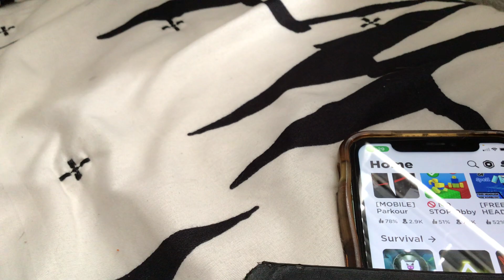August 21, 2022